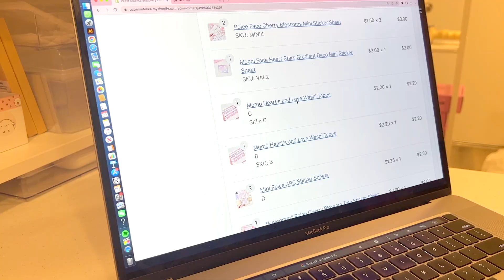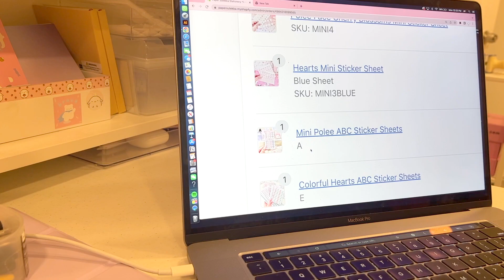| studio vlog | 📦 organizing my office, de-cluttering, packing order ✨ stationery sticker store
⋆｡ﾟ☁︎｡⋆ open me ｡ ﾟ☾ ﾟ｡⋆ watch in 1080p!
Hii friends! It's been a while, hope you all have been doing great :)
In this vlog I'll be decluttering my space and cleaning up the room a bit! Though the space isn't very big, there's still so many parts to organize and clean because it gets messy easily
I'm working on the next vid, it has a lot of packing orders from our sale (currently still going!)